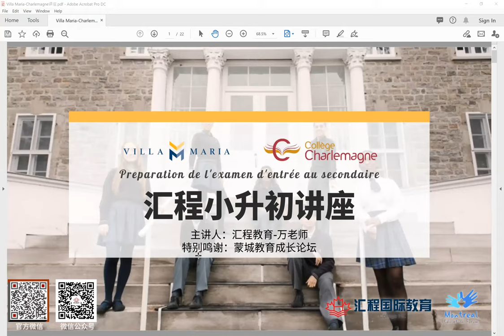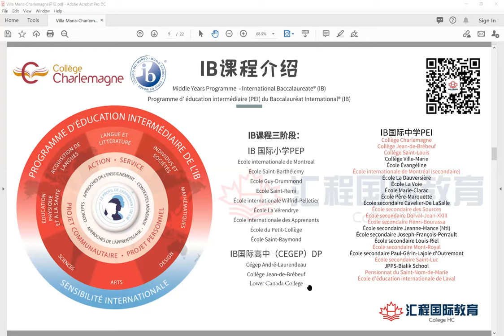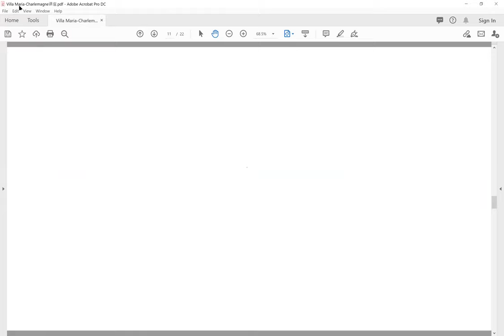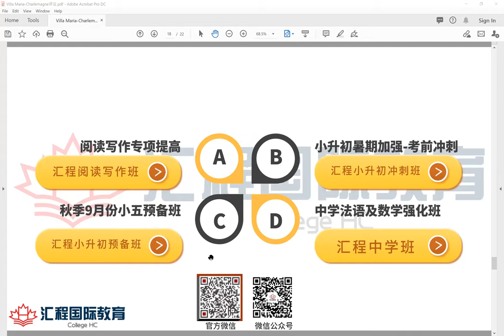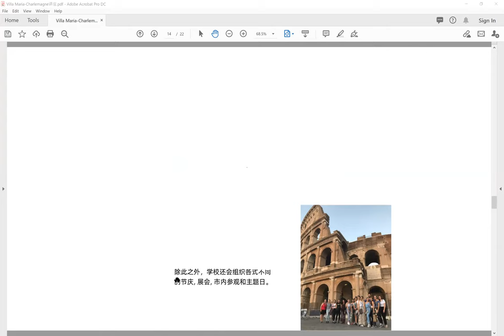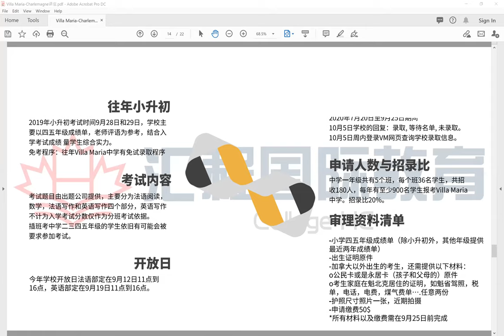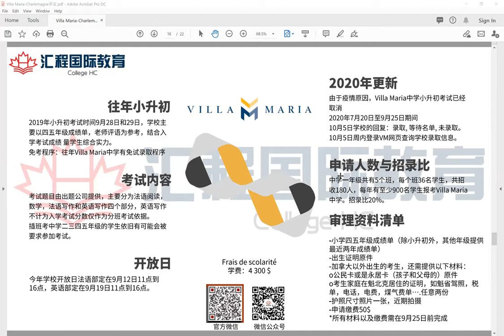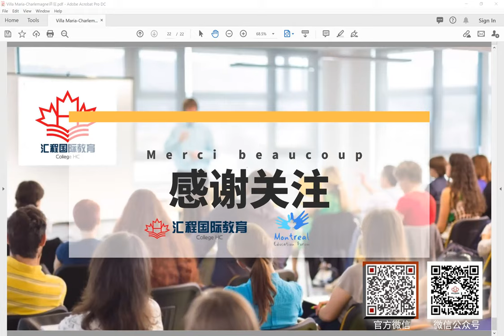Collège Villa Maria & Charlemagne 蒙城教育成长论坛小升初名校系列公益讲座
论坛公众号：MTL Education Forum
蒙城教育成长论坛是魁省在册的爱心公益组织，致力于打造蒙特利尔专业度和可信度最优的教育信息交流平台，为华人家长提供可靠丰富的教育信息和资源。

蒙城教育成长论坛2020年小升初名校系列公益讲座
时间：8月1日周六 19：30
主题：Collège Villa Maria & Charlemagne
主讲：汇程教育
汇程教育致力于中小学法语，英语，数学逻辑，历史地理，科学以及PEQ法语培训。深谙魁省教育系统，教学大纲，小升初升学以及私校插班考招生规则，与多所名校教委保持密切合作。实行精品小班教学，高品质的教学内容，专业的师资团队和教学方法。